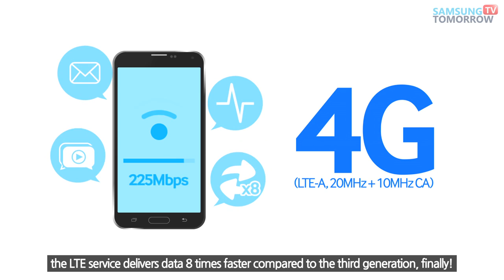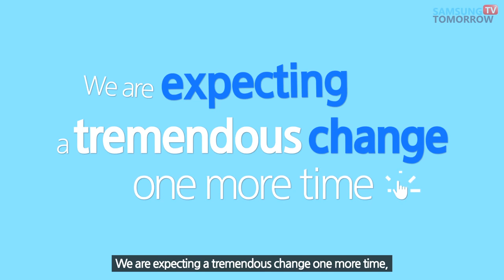perth 5G Introduction by sumsung